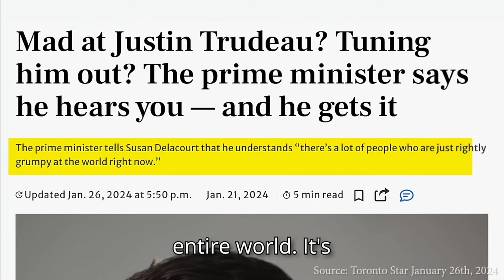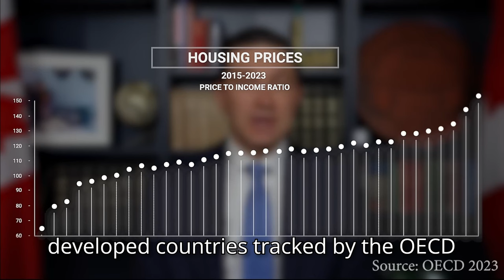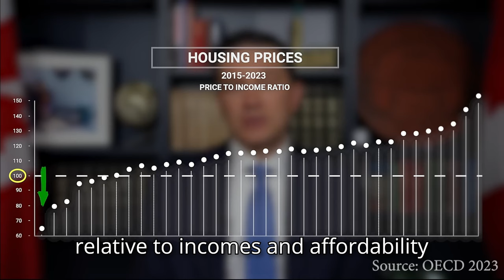Pierre Poilievre calls BS on Trudeau’s Claims on the Housing Market!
Trudeau might believe in Horoscopes, ‘cause he blames planet Earth… for our Housing Market INSANITY… will we EVER be able to own a home in our lifetime?

Original video(s): -

Chapters:
00:00 Hope your timezones goin' good!
00:34 Trudeau said This about Young Canadians
01:39 Does Trudeau believe in Horoscopes?!
02:39 Getting into Pierre Dismantling Trudeau
05:03 My Children will have to pay my Mortgage
05:51 Math is NOT Mathing Folks